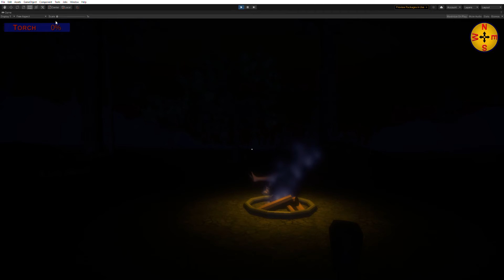DeeperAndDeeper LD48 - Making some progress. going to be a long Monday